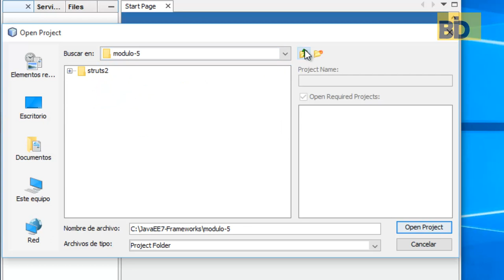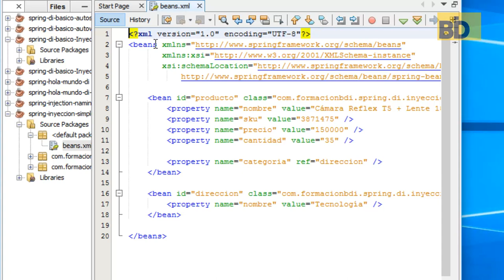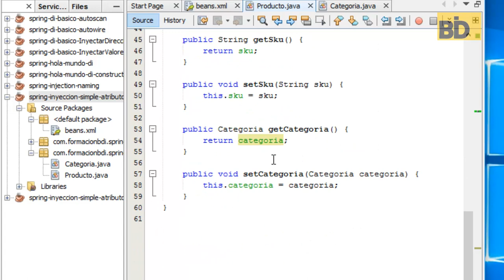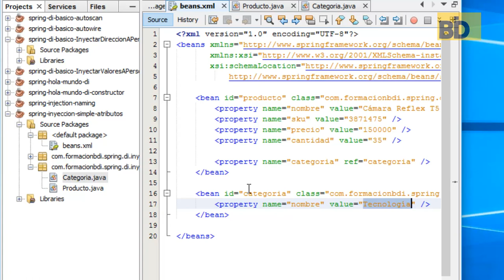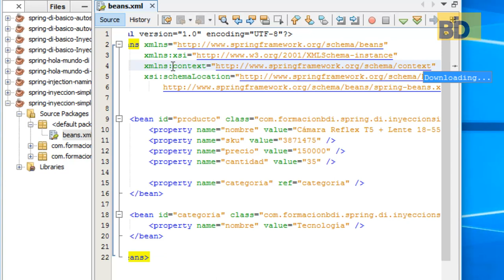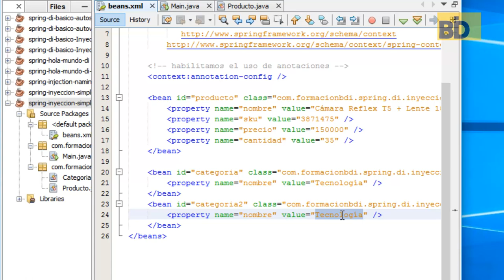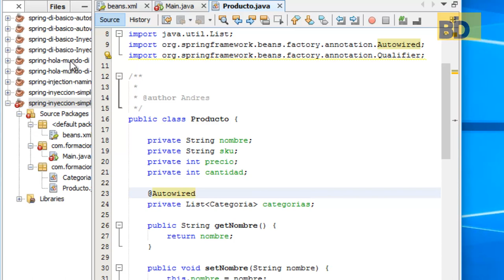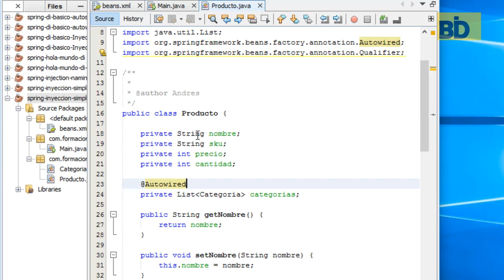Curso Java EE y Frameworks - Módulo 6: Spring IoC - Inyección de Dependencia